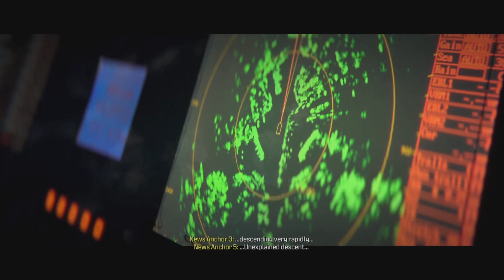Call of Duty Modern Warfare 3 part4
Wait for the next part